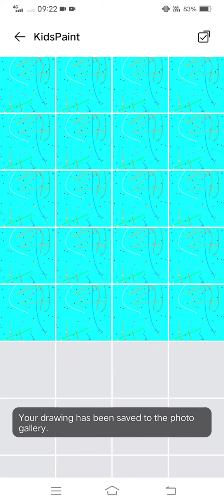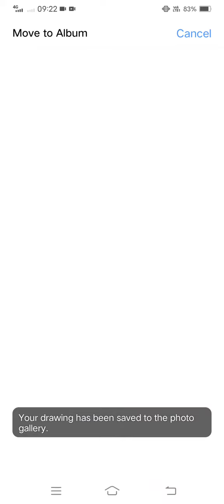Marvin Rey — Vlog 12,920